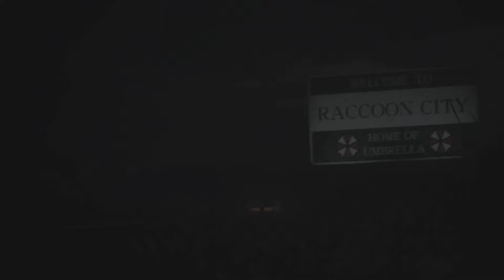Resident Evil 2 Remake (Claire B)(xbox1) p.21